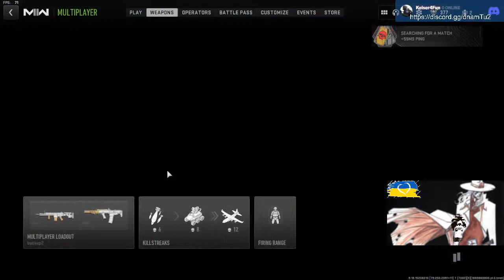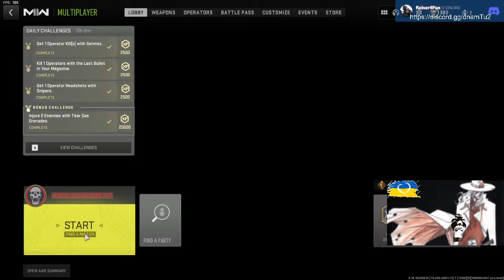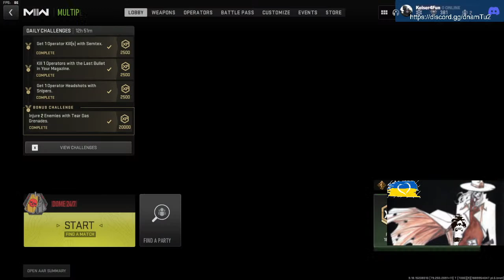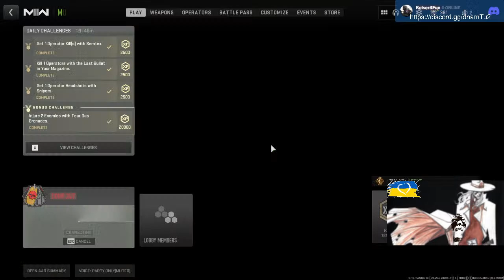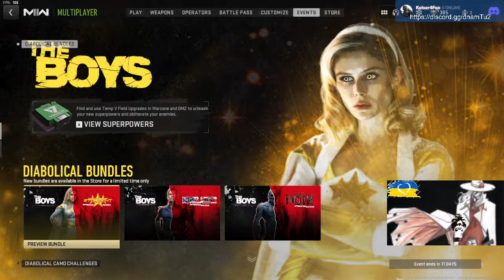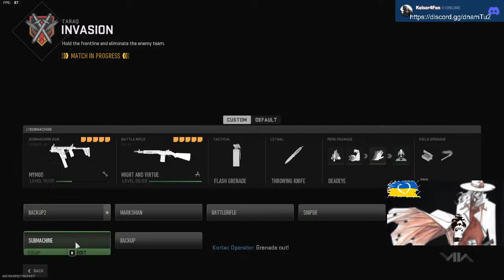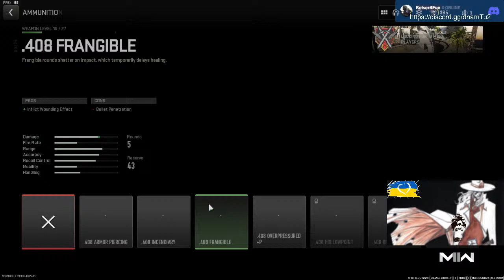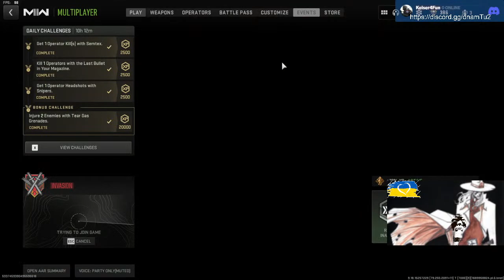Game w/ Keiser